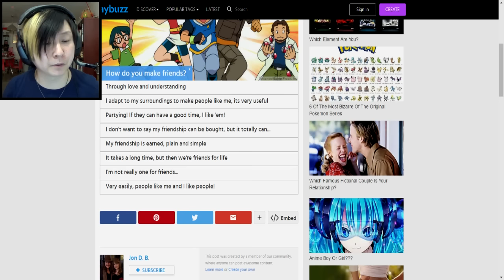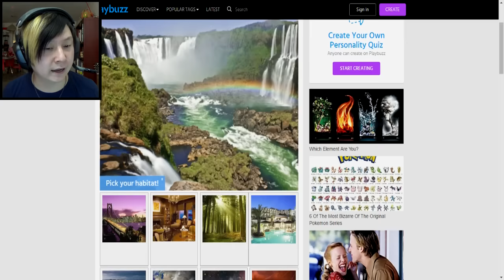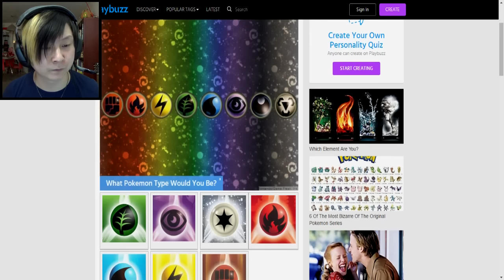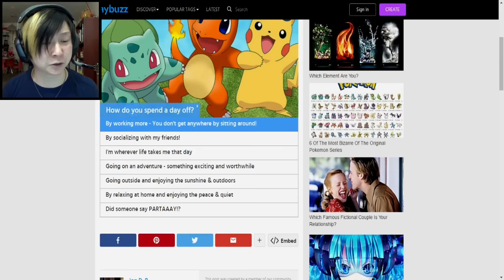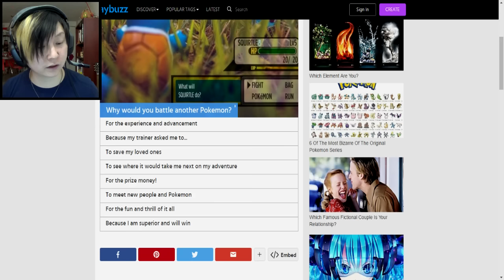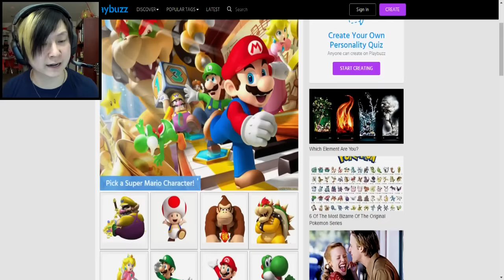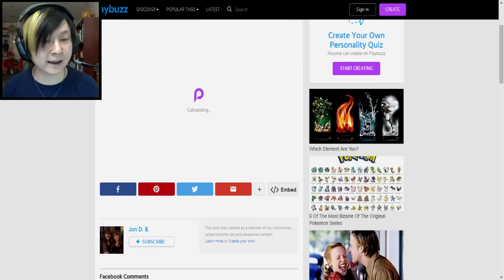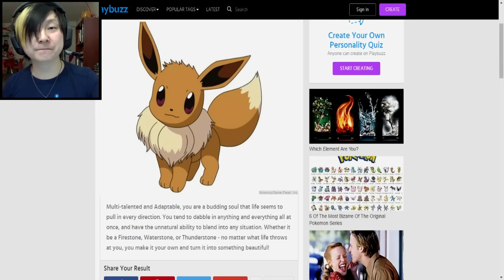WHO'S THAT POKÉMON? | Which Classic Pokémon Are You?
This was WAY more in-depth than I thought it'd be! Let's find out which classic Pokémon I am, based off of my personality and preferences!